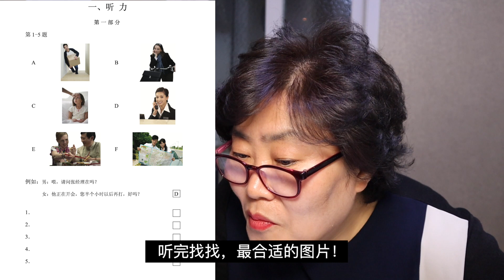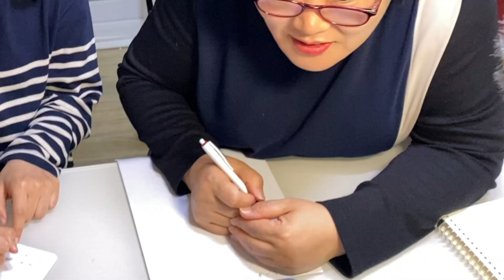韩国妈妈挑战汉语水平考试！，妈妈的真正的汉语水平怎么样？！